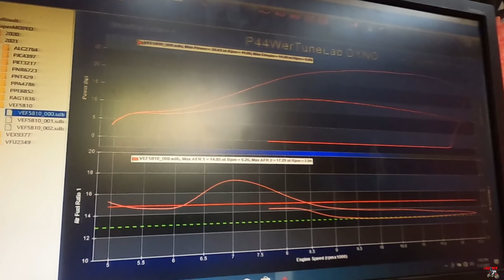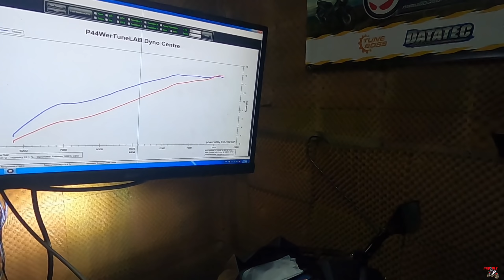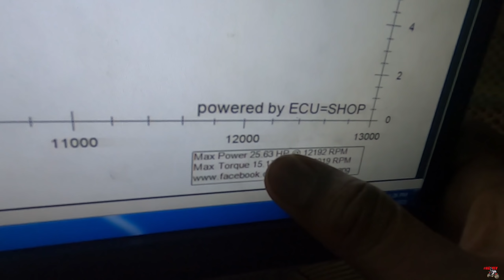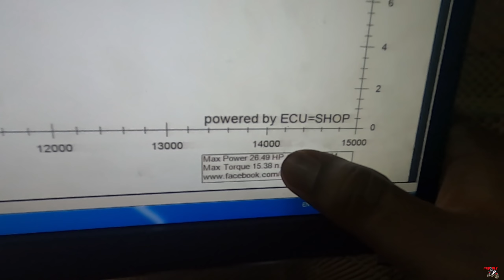SETUP SCK MMG PADU!! 30HP LOCK ON ECUSHOP NEXT 😍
Ok sbenarnyaaa 27hp jer... apapun mmg mantull habiss